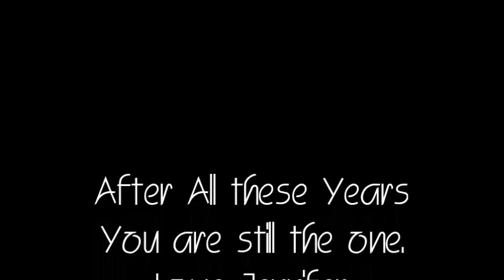jen and derrick anniversary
Jennifer and Derricks 18th wedding anniversary video